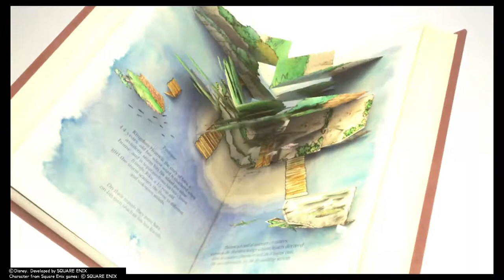Opening & Destiny Islands | KH Dream Drop Distance [ENGLISH] ALL CUTSCENES Part 1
Here are the cutscenes of the Opening and Destiny Islands from Kingdom Hearts HD: Dream, Drop, Distance.

00:11 - Opening

Destiny Islands
04:17 - My Name Is Ansem
04:59 - Beyond the Sea
05:25 - Night of the Storm
06:20 - The Sleeping Keyholes